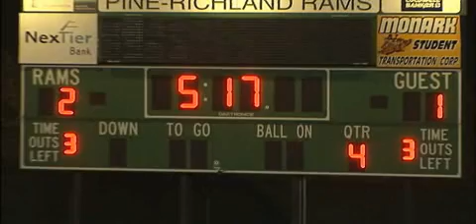North Hills at Pine-Richland Soccer 9.25.8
Pine-Richland wins 2-1 in 2OT